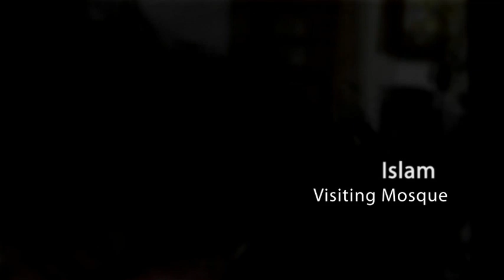LOOR Lithuania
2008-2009